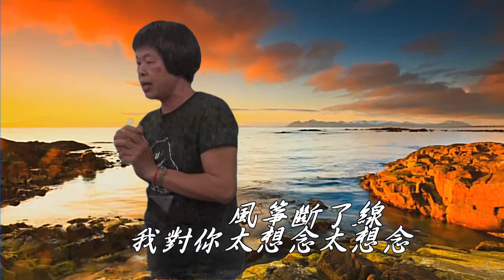太想你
莊美竹